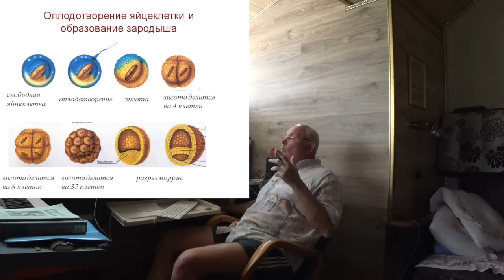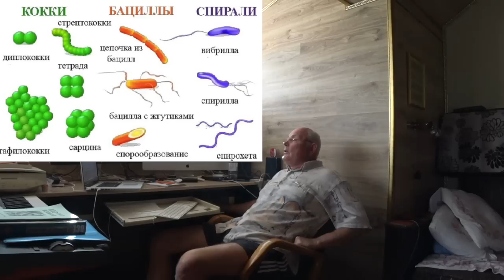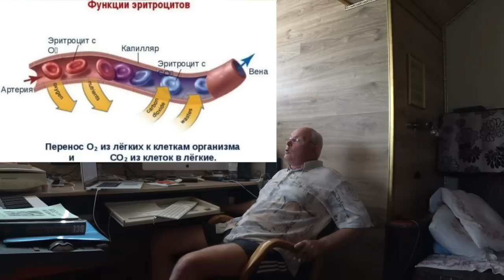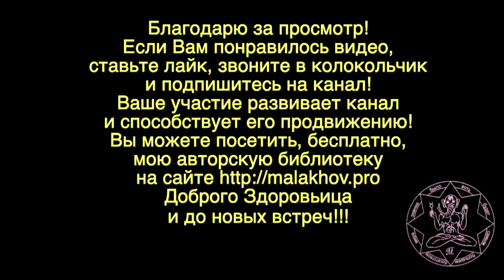КРОВЕНОСНАЯ СИСТЕМА. Малахов.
Кровеносная систем – познакомимся с этим чудом Природы. Для нас достаточно знать в общих чертах, что это такое кровеносная система, и как работает.